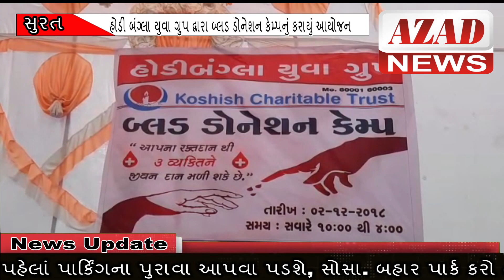AZAD NEWS(સુરત) - હોડી બંગ્લા યુવા ગ્રુપ દ્વારા બ્લડ ડોનેશન કેમ્પનું કરાયું આયોજન